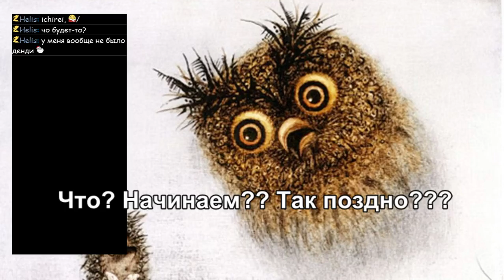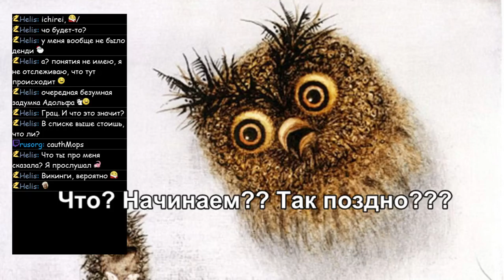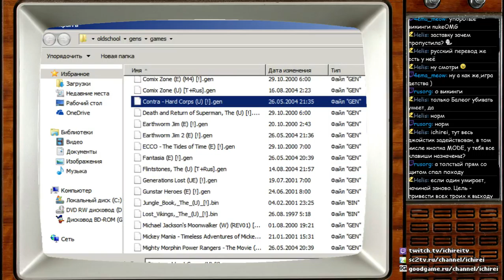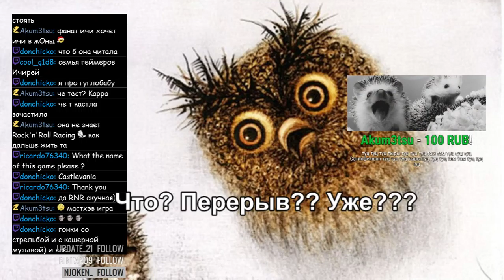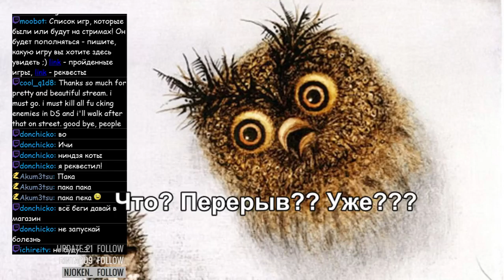[RU] Возвращаем стримы! Реквесты :3 Panic Restaurant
Спасаем поваром собственный ресторан
2:44:00 Ведём викингов домой (стрим 1-й)